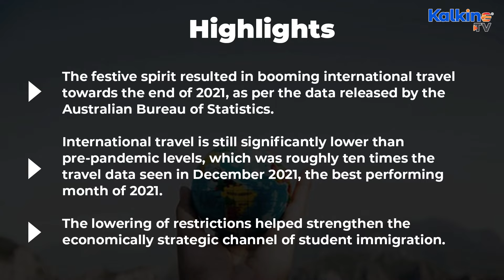Why Australia witnessed spike in international travel towards 2021 end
*The festive spirit resulted in booming international travel towards the end of 2021, as per the data released by the Australian Bureau of Statistics.
*International travel is still significantly lower than pre-pandemic levels, which was roughly ten times the travel data seen in December 2021, the best performing month of 2021.
*The lowering of restrictions helped strengthen the economically strategic channel of student immigration.